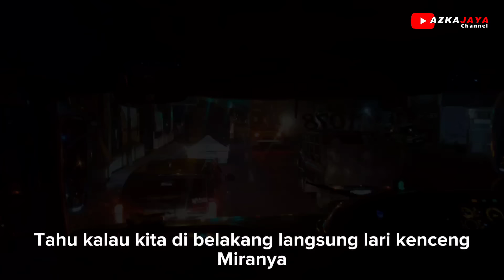AUTO SENAM JANTUNG !! MAS ANDRIAN PELURU MALAM ISI JAM SUGENG RAHAYU 7003 | Trip SUMBER SELAMAT 7078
Ass.Wr.Wb
Kali ini saya berkesempatan lagi trip jam malam bareng bus Sumber Group dengan salah satu driver handalnya jam setan yaitu mas Andrian Peluru Malam saat beliau bawa armada bus W 7078 UP mengisi jamnya Sugeng Rahayu 7003 dari Surabaya ke Nganjuk :

Bus                      : Sumber Selamat
Nopol                  : W 7078 UP
Jam berangkat  : Surabaya -/+ 00.56 Jam 7003
Jurusan              : Surabaya-Yogyakarta
Kelas                   : Ekonomi
Body                    : Discovery
Mesin                  : Hino AK8
Tarif                     : Surabaya-Nganjuk 27.000
Trip Tanggal       : 24 Februari 2024

Tunggu video-video selanjutnya kawan.